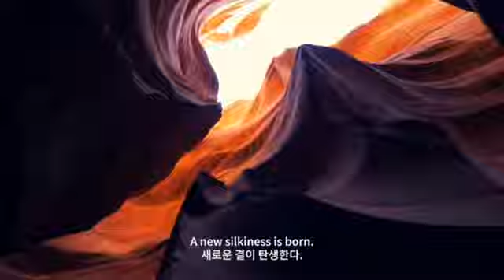아르보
미친 크리닉의 원조